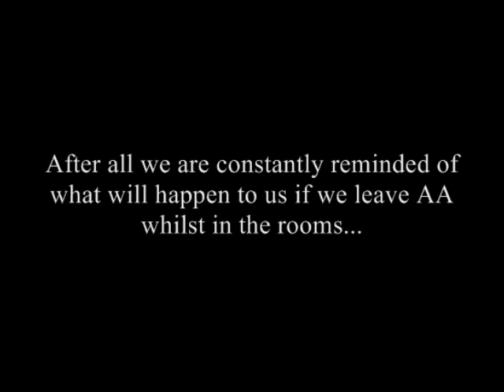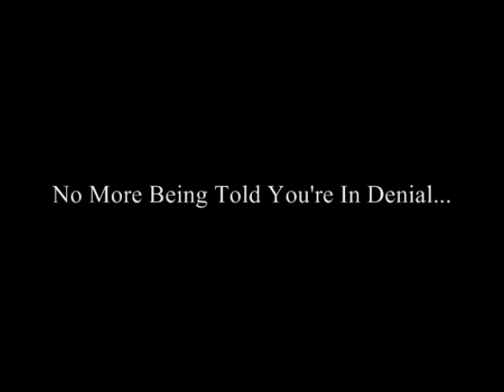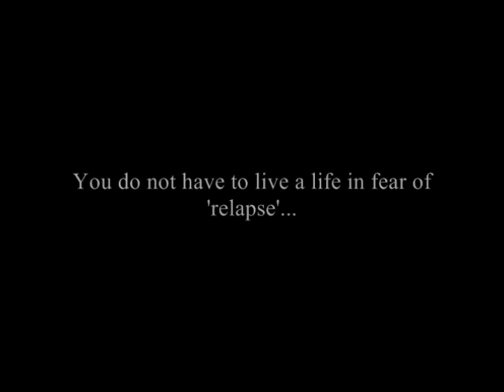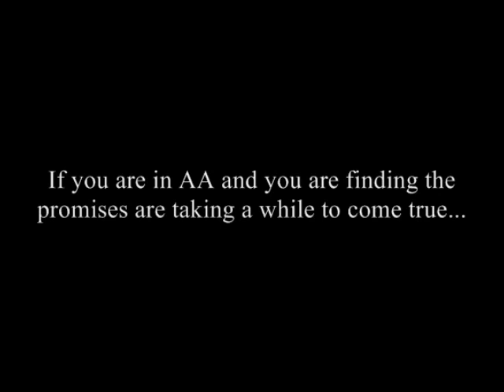Celebrate Leaving Alcoholics Anonymous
This film highlights the pros of leaving AA, especially for anyone who already doubts the program. I suspect I will open myself up to all sorts of criticism for this one but it had to be done. I am growing bored of making serious films all the time, but they will always have their place  everything in balance, hey?

If nothing else, this video is a personal celebration

Kind regards,

J

PS Who can tell me who the music is by? He he